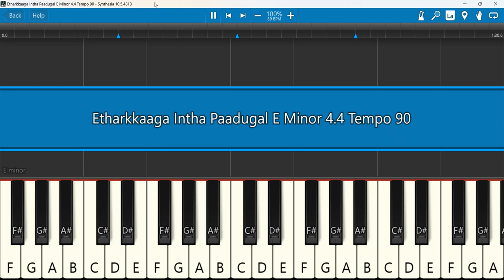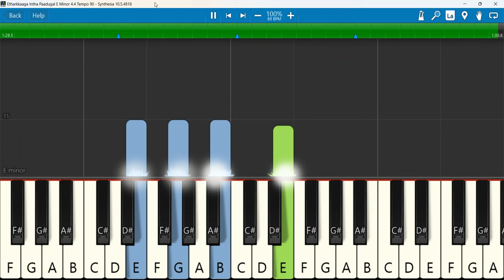Etharkkaaga Intha Paadugal Keyboard Notes E Minor 4/4 Tempo 90 | எதற்காக இந்த பாடுகள் | Hema John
Etharkkaaga Intha Paadugal Keyboard Notes | Aaradhanaikkuriyavarae - Vol 2 | Sis Hema John
Keyboard Notes